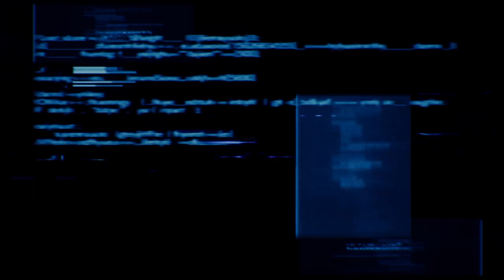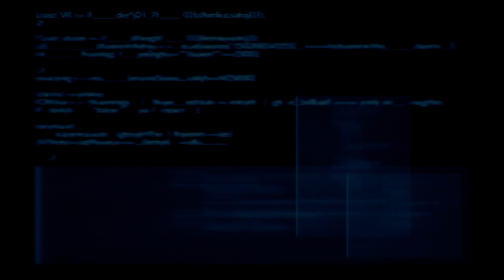Final Fantasy VII Remake - Gio 28